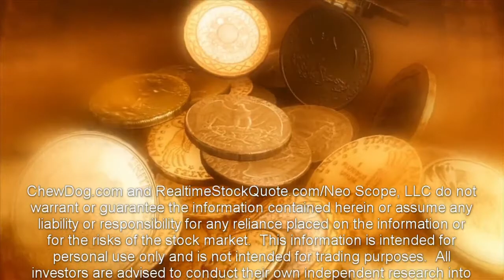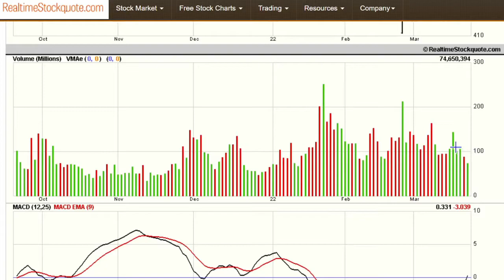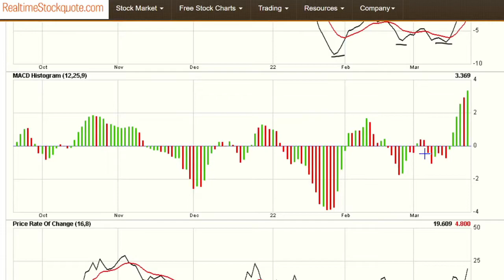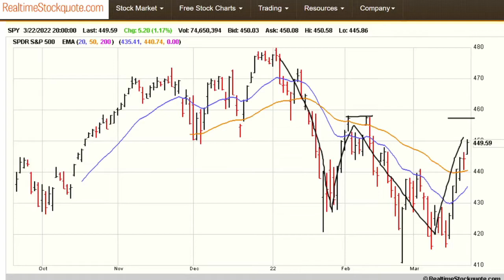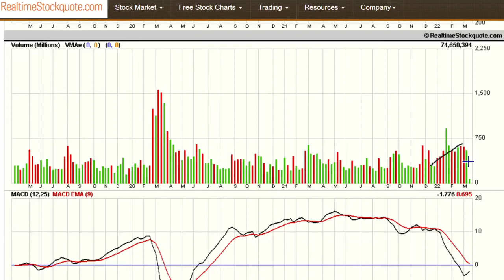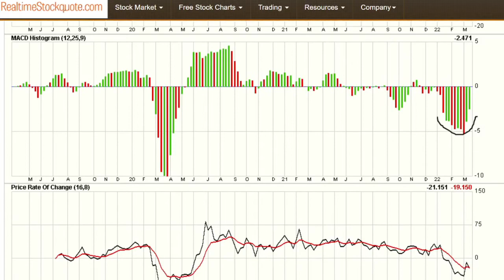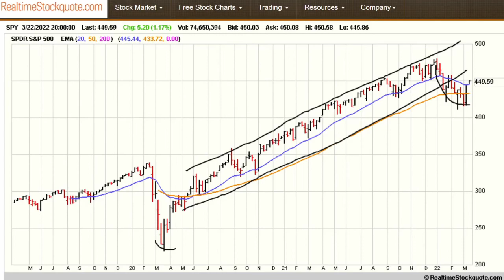How To Invest During A Nuclear War???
As you may know, the Kremlin has put Russia’s nuclear forces – the largest in the world – on “high alert” and has stated that NATO’s financial sanctions are “akin to an act of war”.

In response, the US Defense Secretary has played down the threat of nuclear war, saying Mr. Putin is touting his arsenal in a “battle of rhetoric”.

However, a Canadian financial research company, BCA Research, has said there is a 10% chance of civilization being destroyed in a nuclear apocalypse.   So, what is an investor to do?  Well, according to the same research firm, clients should “stay bullish” on stocks and “largely ignore existential risk” as their investments will become “irrelevant” if the Ukraine crisis leads to nuclear armageddon.

BCA continued, that “Despite the risk of nuclear war, it makes sense to stay constructive on stocks over the next 12 months.

“If an ICBM is heading your way, the size and composition of your portfolio becomes irrelevant. Thus, from a purely financial perspective, you should largely ignore existential risk.”